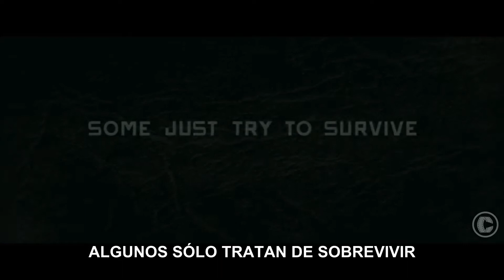The Purge Anarchy Official Trailer #1 FULL HD Subtitulado por Cinescondite 3 2